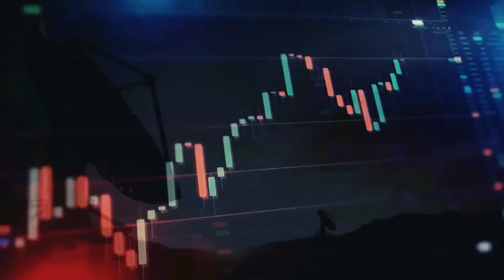Roberto Pinotti - Sta Accadendo Una Cosa Tremenda Per La Scienza (+ A. Negri + S. Pieragostini)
Roberto Pinotti - Sta Accadendo Una Cosa Tremenda Per La Scienza (+ Alberto Negri + Sabrina Pieragostini)
- Tutti I Diritti Riservati -
Nuova Civiltà TV

Amiche ed amici vi ricordiamo che per tutte le iniziative
ed i contenuti della nostra Fondazione e dell'Associazione
potete consultare i siti web:
Fondazione Nuova Civiltà

Sostenete la Cultura, Sostenete i nostri Progetti

Per restare in contatto con noi, condividere video, inoltrare richieste d’informazioni ed approfondire le vostre ricerche seguiteci anche su Facebook attraverso i seguenti link:

Network Nuova Civiltà - Pagina Facebook
Clicca “Mi Piace” per diventare nostro follower

Network Nuova Civiltà/Laboratorio Sperimentale - Gruppo Facebook

Network Nuova Civiltà/Ricercatori Indipendenti - Gruppo Facebook

Network Nuova Civiltà/Mindset Evoluzione Innovazione - Gruppo Facebook

Network Nuova Civiltà/Conoscenza Cosmica - Gruppo Facebook

Network Nuova Civiltà/Nuova Civiltà Records - Gruppo Facebook

*NETWORK NUOVA CIVILTÀ - PIATTAFORMA YOUTUBE*
Per maggiori approfondimenti sulla nostra divulgazione
Nuova Civiltà, in modo da ricevere tutti gli aggiornamenti.
Tra i vari contenuti sono presenti: video inediti, speciali, podcast
ed interviste esclusive rilasciate per il Network Nuova Civiltà: